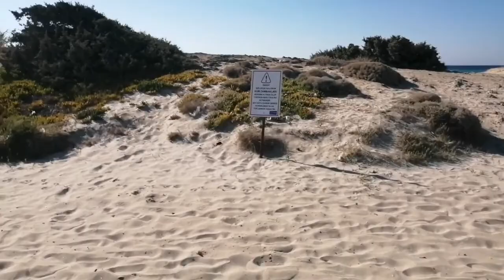Çeşme altınkum plajı- çeşme en güzel plajlar - İzmir Çeşme - altınkum plaj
Çiftlikköy altınkum - Türkiye en güzel plajları